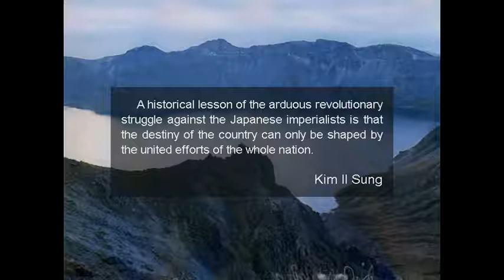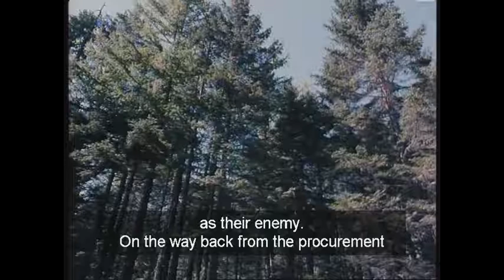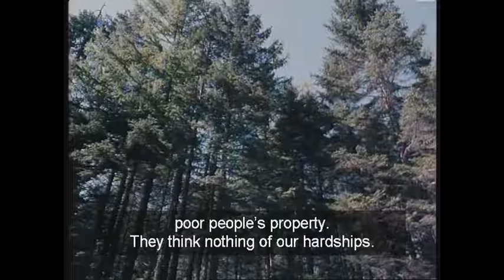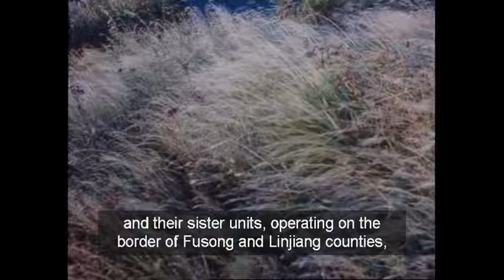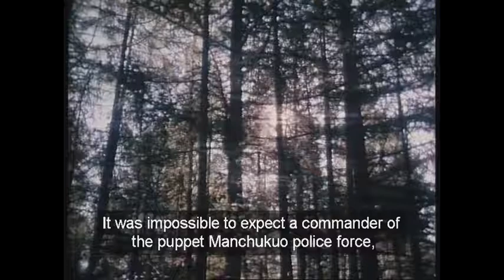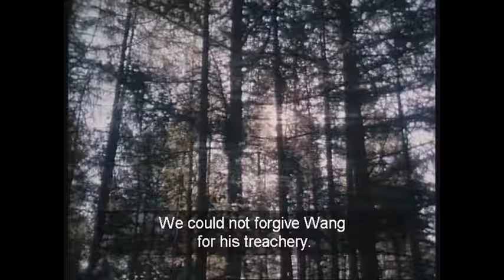Reminiscences 《With the Century》 Chapter 13 - 1. We Struck Commander Wang and Won Over Wan Shun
Reminiscences 《With the Century》 Chapter 13 Towards Mt. Paektu 1. We Struck Commander Wang and Won Over Wan Shun